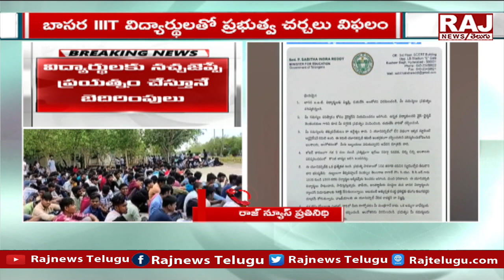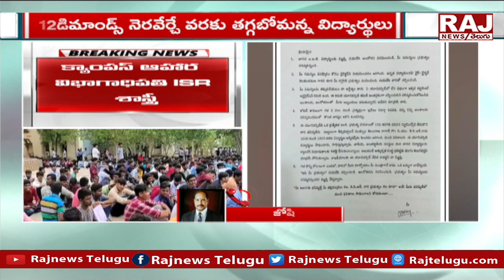IIIT విద్యార్థులతో ప్రభుత్వ చర్చలు..విద్యార్థులకు బెదిరింపులు | Government Talks with Students | Raj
IIIT విద్యార్థులతో ప్రభుత్వ చర్చలు..విద్యార్థులకు బెదిరింపులు | Government Talks with Students | Raj News Telugu